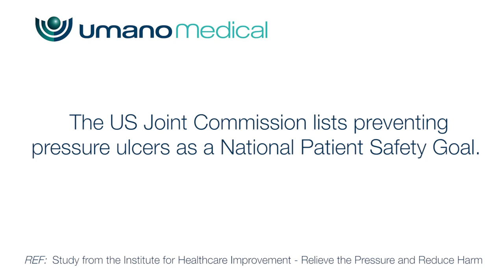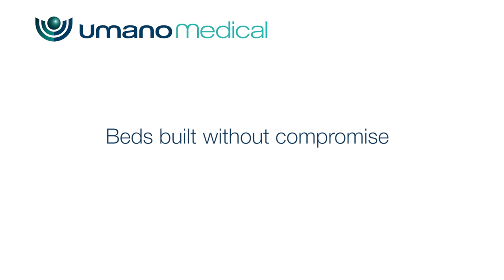Umano Medical Boostless Backrest System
For improved patient comfort during bed activation &  reduced friction and shear caused by sliding in the bed: Umano Medical designed a solution.